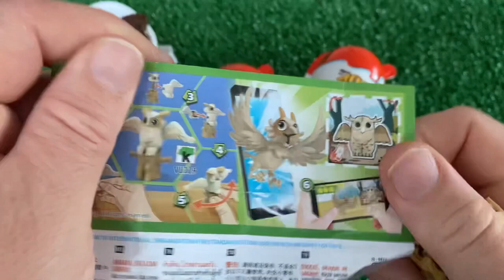asmr SATISFYING OPENING TASTY DODO LOLIPOP CANDY FRIES | GUMMY